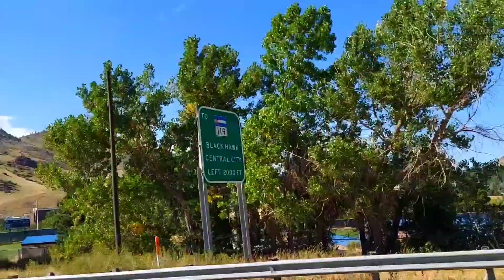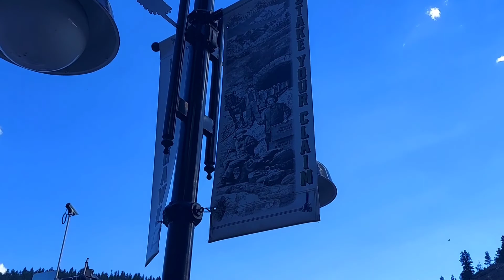Denver colorado 6th Avenue